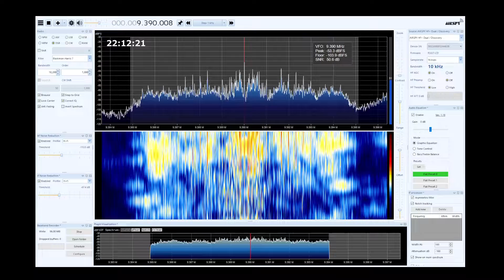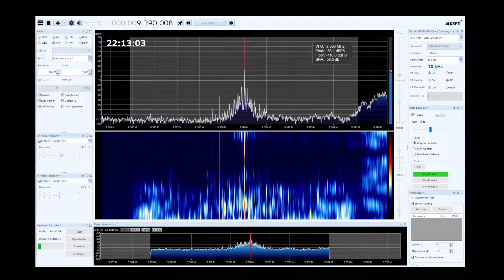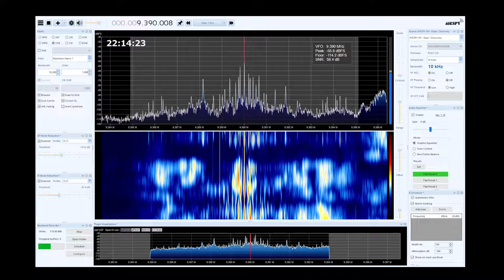Radio Thailand SDRSharp 2022 08 01 9390kHz